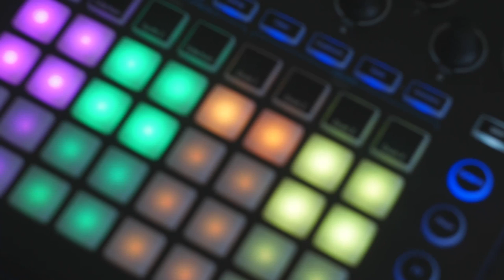Circuitry Of Things 2 - Icebergs and Whales (Novation Circuit live performance)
A performance of a song I wrote using only the Novation Circuit fed with Icebergs and singing whales samples.

This song is the second of a serie called Circuity of Things in which I explore sounds of a place, of an object or a moment to write a full song using only samples and the internal synths of the Novation Circuit.